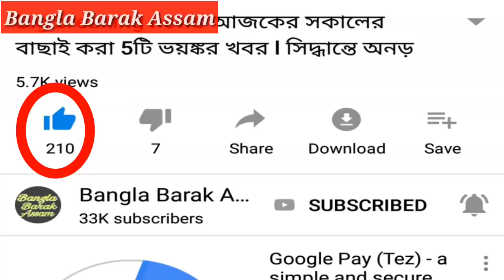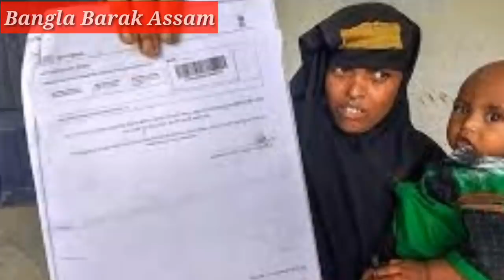NRC latest news🔥nrc assam🔥ট্রাইব্যুনালের বিচারে বাদ পড়তে পারেন আরও কয়েক লক্ষ মানুষ l